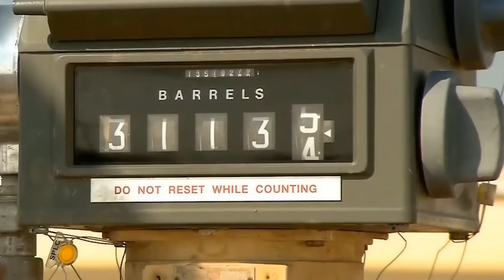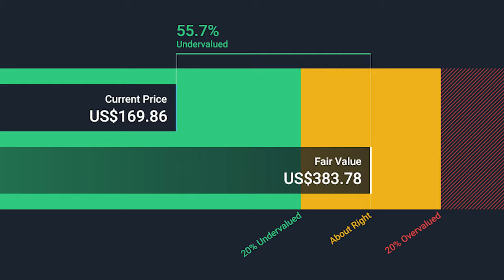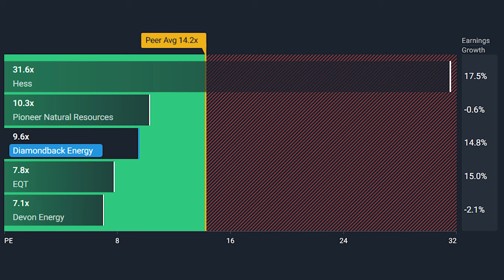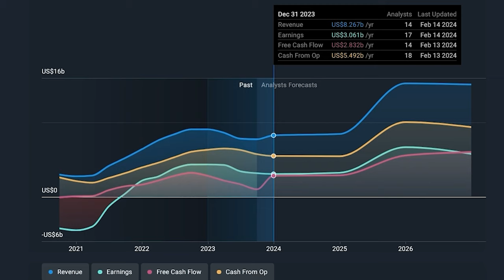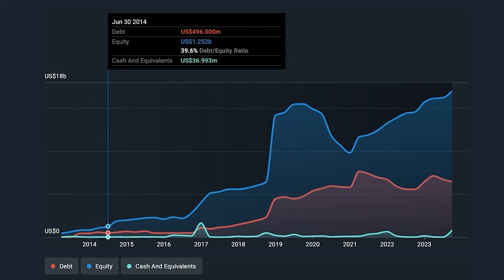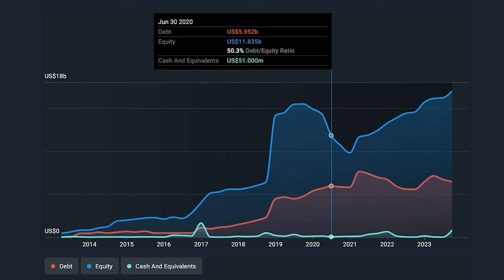Diamondback Energy: Ein verborgener Schatz in der Öl- und Gasindustrie?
In diesem Video nehmen wir die Diamondback Energy Inc. Aktie unter die Lupe. Wir werden das Geschäftsmodell des Unternehmens, wichtige Kennzahlen und meine persönliche Investitionsstrategie diskutieren. Dieses Video bietet eine detaillierte Analyse, die Ihnen helfen kann, eine fundierte Entscheidung über Ihre Investition in Diamondback Energy zu treffen.

🚫🚫🚫🚫🚫🚫🚫🚫RISIKOHINWEIS🚫🚫🚫🚫🚫🚫🚫🚫
                                  🔥Keine Anlageberatung🔥
Dieses Video stellt keine Anlageberatung dar und sollte nicht als solche interpretiert werden. Es handelt sich um Bildungsmaterial, das dazu dient, ein besseres Verständnis für Portfoliogestaltung und Risikobewertung zu vermitteln. Alles was ich sage kann absolut falsch sein wenn wer investiert dann auf eigene Gefahr. Jeder von mir vorgestellte Wert kann zum Totalverlust führen.

🔔 Verpassen Sie keine meiner neuesten Videos!

Ihre finanzielle Reise beginnt hier! 💰💡

00:00 Intro
00:32 Geschäftsmodell
02:05 Kennzahlen
06:35 Zusammenfassung
07:08 Outro